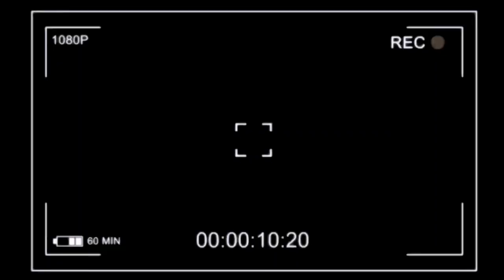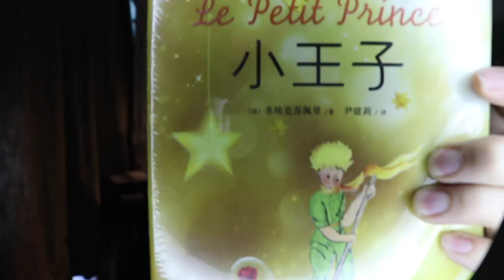COMO SOBREVIVIR 14 O MÁS DÍAS ENCERRADOS Y NO FRACASAR EN EL INTENTO EXPERIENCIA PROPIA RECOMENDAC..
Hola amigos y amigas, bienvenidos a una nueva aventura!

MÁS VIDEOS PARA TODOS USTEDES EN ESTA ESPOCA DE ESTAR EN CASA, EN ESTE VIDEO LES CUENTO MIS ANECDOTAS Y EXPERIENCAS PERSONALES DE COMO SOBREVIVI A LA CUARENTENA, ESPERO LES GUSTE! CUENTAME QUE PLANES TIENES PARA HACER EN ESTE TIEMPO LIBRE.

Nos vemos mañana con una nueva historia, y recuerda esto también pasará.